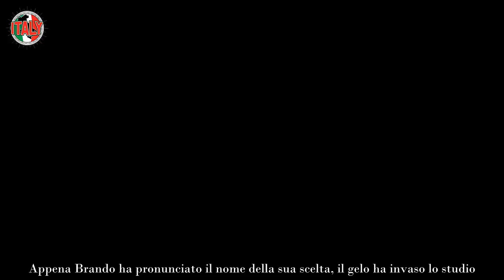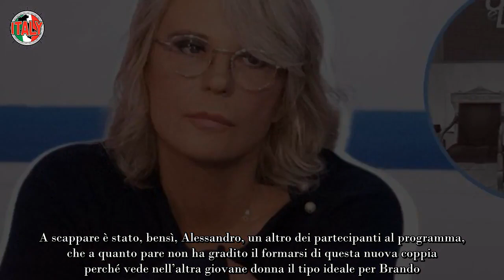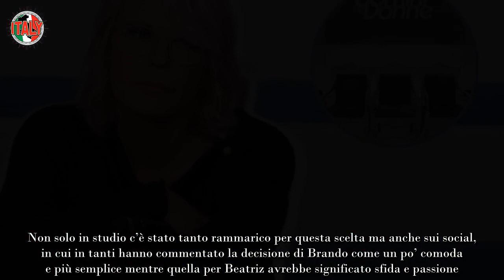Uomini e Donne, se ne va dopo la scelta non era mai successo prima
Una settimana bollente è appena trascorsa negli studi di Uomini e Donne, il celebre programma televisivo condotto da Maria De Filippi che da anni tiene incollati milioni di telespettatori davanti allo schermo. Ma questa settimana è stata particolarmente intensa, con la tanto attesa scelta di Brando, uno dei tronisti più discussi di questa edizione.

La storia di Brando ha appassionato e diviso il pubblico, che si è trovato spaccato tra due donne: Raffaella e Beatriz. Chi avrebbe scelto Brando? Questo era il dilemma che ha tenuto con il fiato sospeso i fan del programma. Durante la puntata della scelta, l’atmosfera in studio era carica di tensione, con il pubblico in attesa di scoprire l’esito di questo lungo percorso emotivo.

Ma durante la puntata è successo qualcosa di impensabile, qualcosa che ha lasciato tutti senza parole. Appena Brando ha pronunciato il nome della sua scelta, il gelo ha invaso lo studio.

Non era mai successo prima che la persona scelta decidesse di abbandonare il programma proprio dopo la scelta. La sorpresa è stata enorme, e il pubblico è rimasto incredulo di fronte a questa inaspettata svolta. Ha deciso di scappare dallo studio lasciando il tronista completamente sgomento. Ecco cosa è successo.